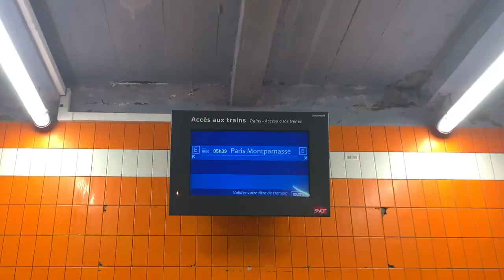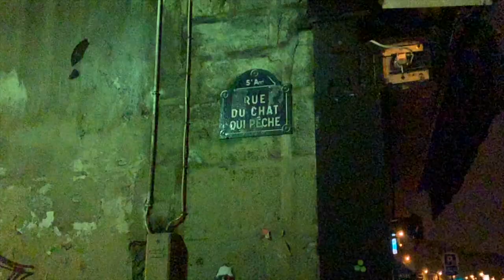VLOG : ON A PARTICIPÉ AU ✨Z'AMOURS✨ (JOUR 1)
Salut ma copine, voila la première partie de notre séjour à paris pour aller participer au z'amour. ✨Bon visionnage✨

- retrouve moi sur mes réseaux :
INSTAGRAM @taina.hamon et @saianxtaina (avec mon copain)
SNAP @tainafsch13
TIKTOK @tainahamon et @pokettxtaiti (avec mon copain)

- montage et miniature : Taïna
- bannière : @ink_sama sur insta

Q&A :
je filme avec un iPhone XS Max

merci d'avoir lu jusqu'ici, t'es la meilleure des copines ♡